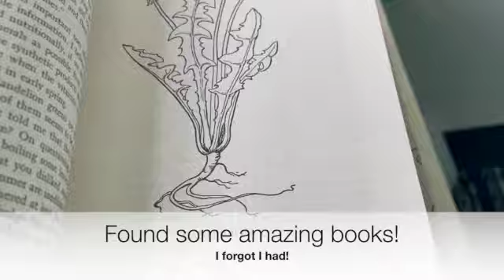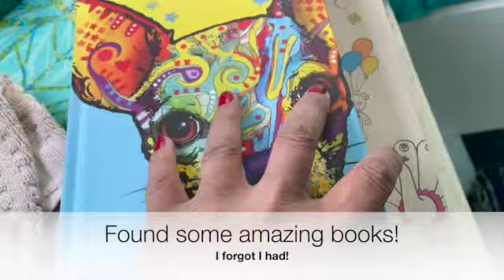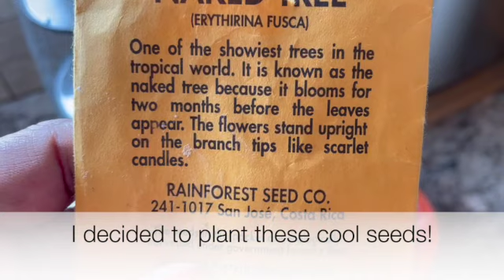What I did in a day.......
This video was so random. I filmed the content one week after I had Gamma Knife Radiosurgery to my brain. I felt this incredible energy but I kind of paid for it the next day! This is how I heal. Lol! Enjoy!